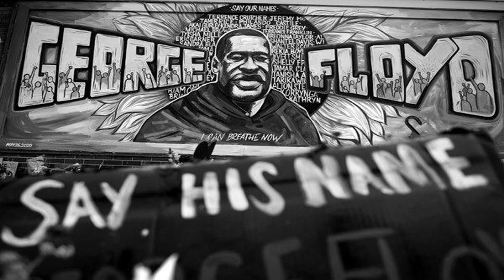Not just George Floyd: Police departments have 400-year history of anti-black racism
There was no place to hide, no place to truly be safe. Across the U.S., black Americans lived in fear of law enforcement officials armed with weapons who monitored their every behavior, attacked them on the street and in their homes, and killed them for the slightest alleged provocation.